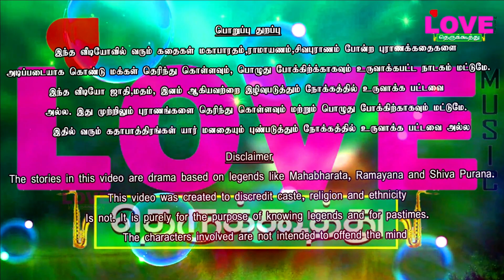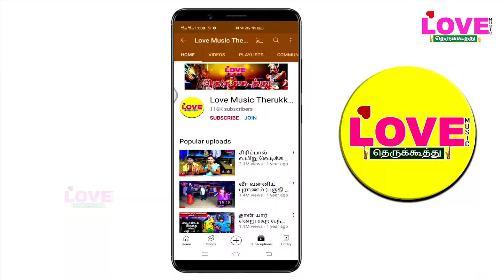அரவான் சண்டை (பகுதி-8) நாரதர் வருகை நக்கல் பண்ணும் கோமாளி